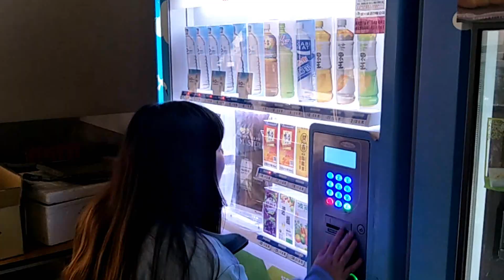【金罵沒ㄤ 】林美秀 ─華南高商多媒體MV翻拍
此為廣告設計科多媒體課程教學用途作業，若有不妥請告知。
歡迎留言給我們意見~
翻拍自原曲：【金罵沒ㄤ 】林美秀

想獲得更多國立華南高商廣告設計科資訊
麻煩點下面的粉絲專頁:

想了解更多華南高商廣告設計科2019畢業專題【奇藝點】資訊
請點選下面: